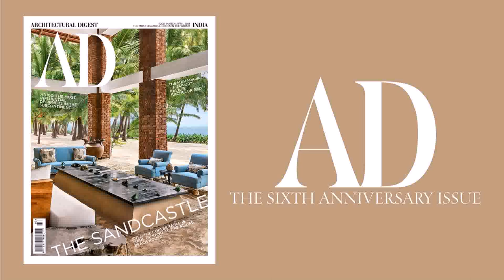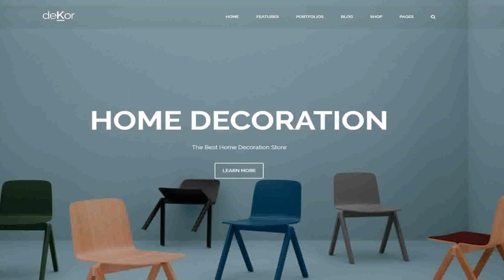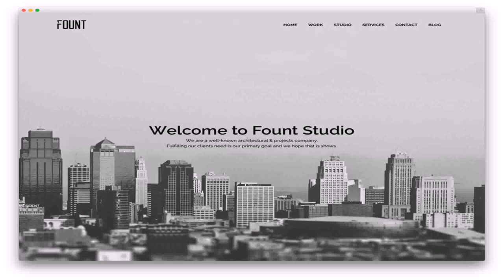Top 20 Interior Design Companies In India